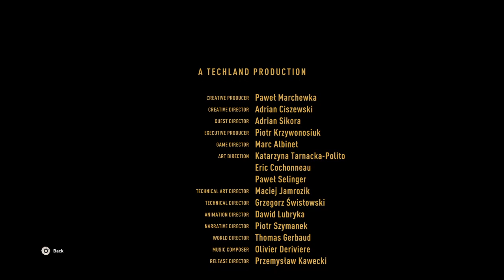Dying Light 2 - true ending Lawan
make sure to play dying light 2 :] it's an awsome game with so many cool features 😎